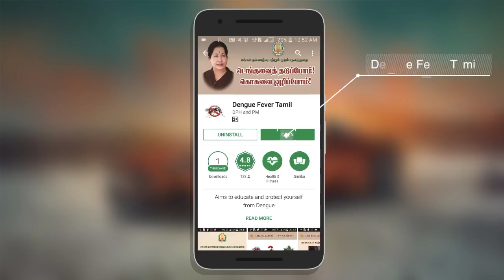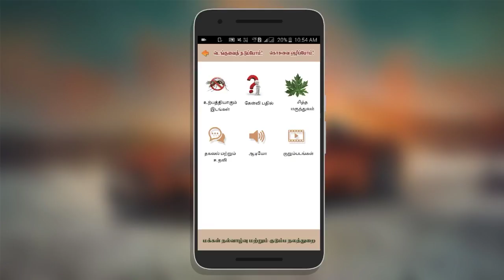டெங்குவை தடுக்க தமிழக அரசின் புதிய App (Dengue Fever Tamil) Tamil Tutorials World_HD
இந்த வீடியோவில் டெங்குவை தடுக்க தமிழக அரசு கொண்டுவந்துள்ள  புதிய App பற்றி பார்ப்போம்.